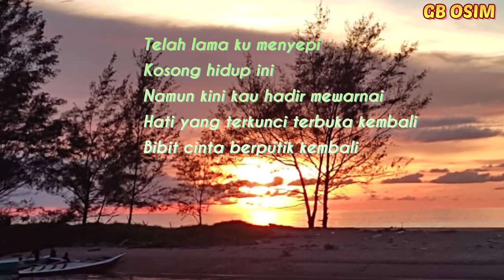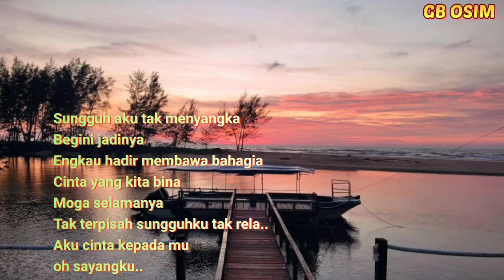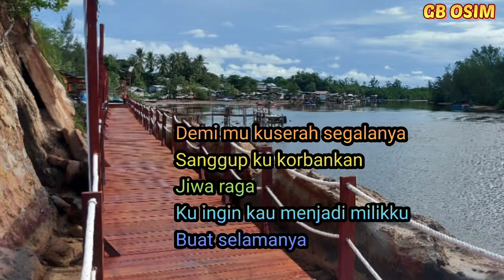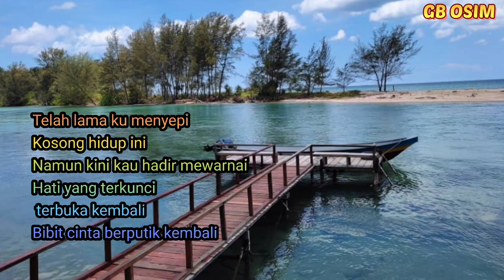OSIM KMG -Cinta Berputik Kembali Lagu solo ke4( Official Audio lirik)song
Lagu Cinta Berputik Kembali
Penyanyi : OSIM KMG
Lagu/lirik: Azuan Barahim
Muzik.    : Mamat Aumin

Terima kasih kepada semua ahli  Ku-C-lad Musical Group (KMG) yang sentiasa menyokong.

Salam Kasih untuk semua pengunjung
sebarang kekurangan mohon kemaafan 🥰🥰🙏🙏🙏